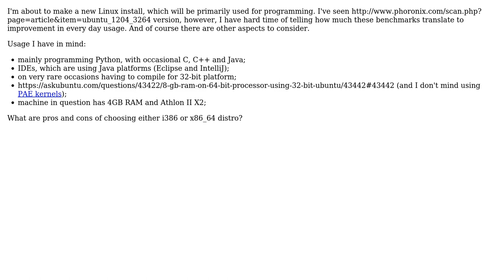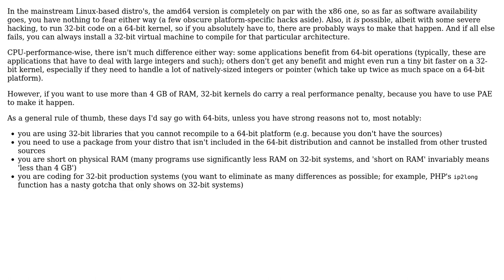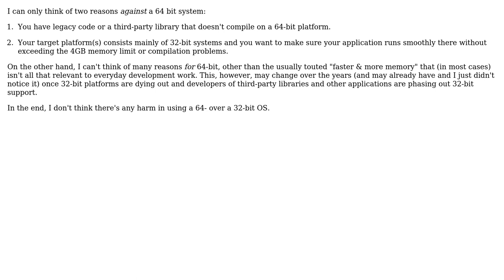Software Engineering: Reasons for either 32-bit or 64-bit as development machine (2 Solutions!!)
Software Engineering: Reasons for either 32-bit or 64-bit as development machine

With thanks & praise to God, and with thanks to the many people who have made this project possible! | Content (except music & images) licensed under CC BY-SA | Music | Images & others | With thanks to user vartec user tdammers user Benjamin Kloster and the Stack Exchange Network Trademarks are property of their respective owners. You are responsible for your own actions.